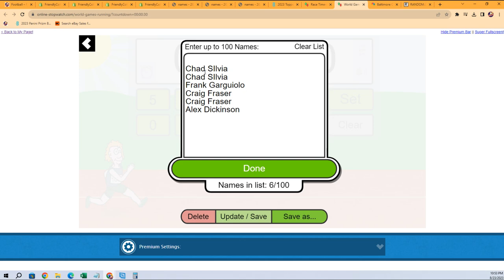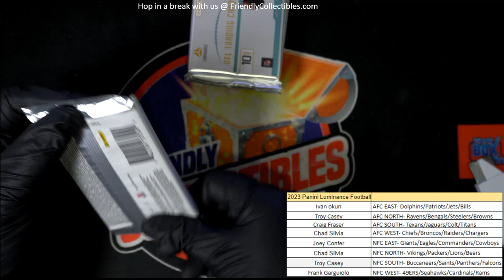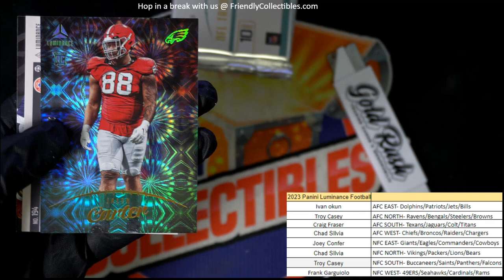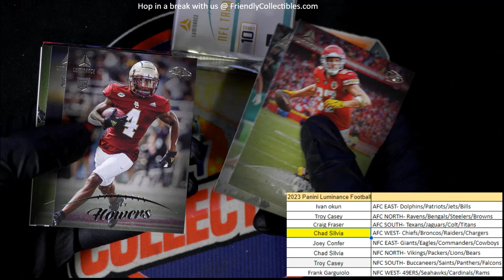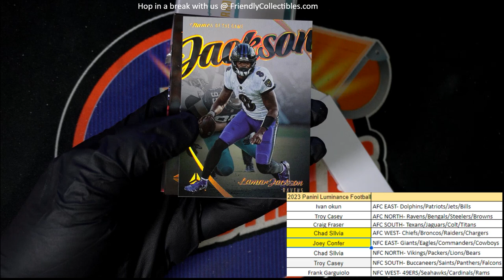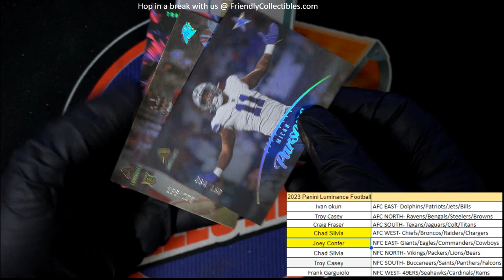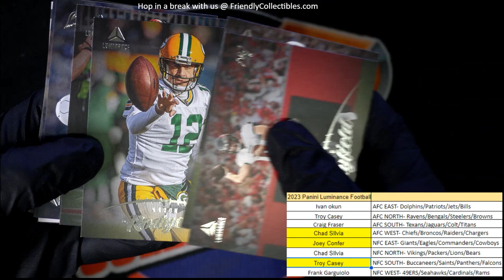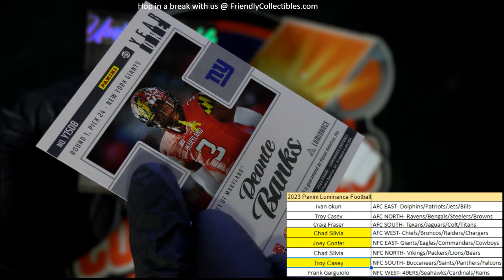2023 Panini Luminance Football ID 23LUMINANCE101